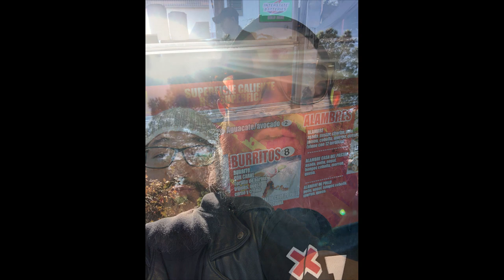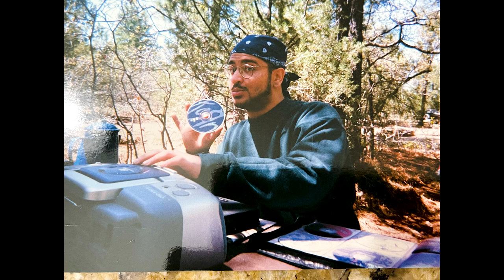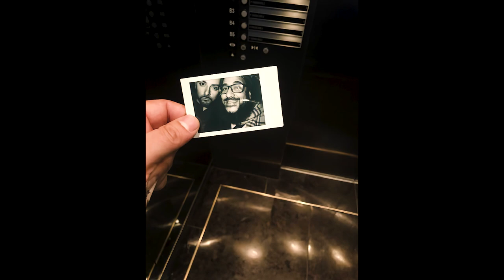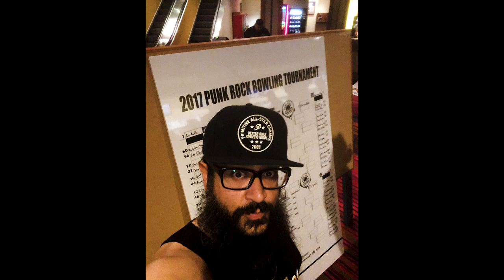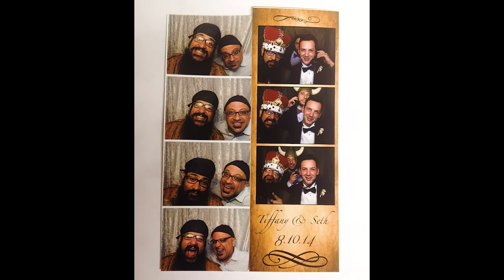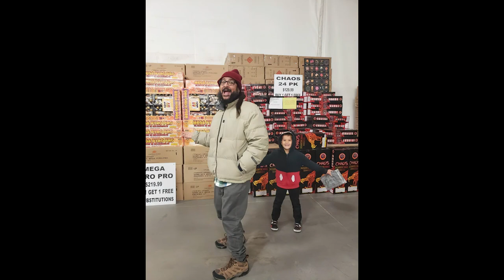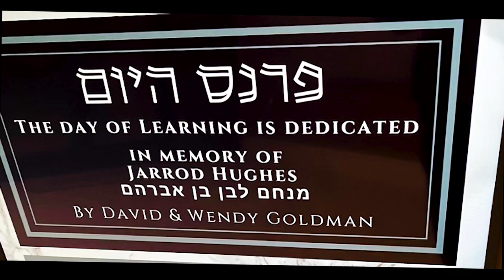Jarrod Hughes Memorial Photo Montage